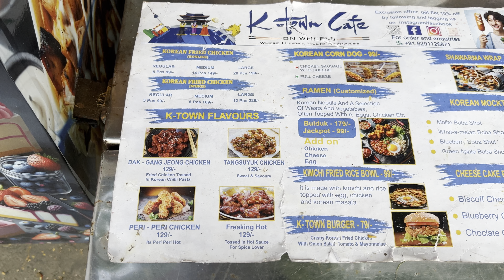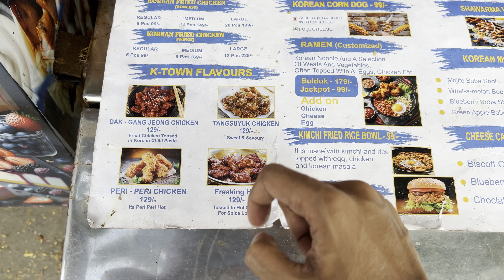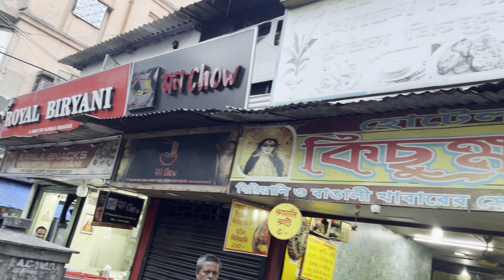KOREAN Street Food College Street বইপাড়ায়😃2X SPICY Noodles Best কিন্তু বাকি...মাত্র ₹60 Chicken Chow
VLOG 348

Best Restaurants in North Kolkata 😍| Best Street Food in Central Kolkata | Cheapest Street Food in Central Kolkata | K Town Cafe | Korean Street Food

Hi, today I will show you a Fantastic eating experience.

buffet
cheap buffet